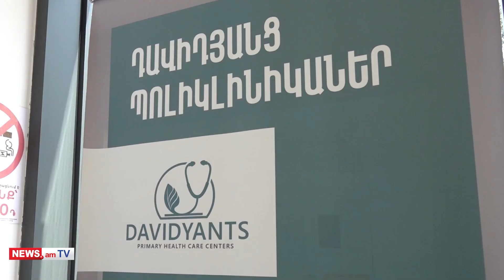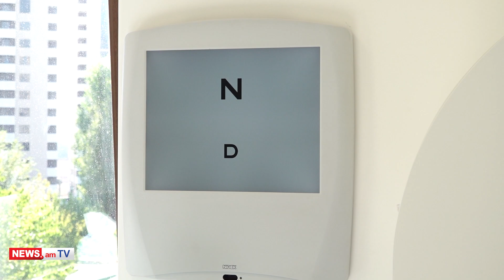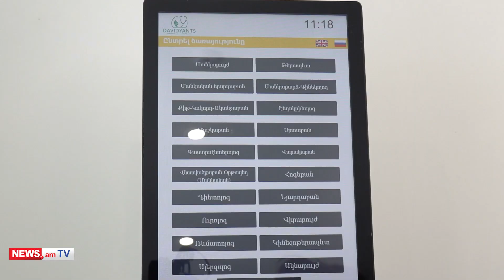«Դավիդյանց պոլիկլինիկաները» կարծրատիպեր է կոտրում՝ բարձրակարգ բուժսպասարկում առաջնային օղակում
🎵 Track Info:

Title: Morning Thoughts by Hotham

 • Hotham - Morning Thoughts [Royalty Fr...